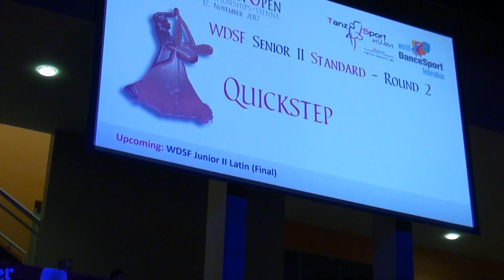00038 WDSF Open Senior II Standard , round 2. Austrian Open Championship 2017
The 2017 Austrian Open Championships were held for the 24rd consecutive time under the patronage of the World DanceSport Federation (WDSF). Competitions in all dance categories were held during 4 days. In addition, a World Championships was taken place this year. A total of 18 international dance competitions were carried out.

2017 finden die AOC zum 24. Mal in Folge unter Patronanz der World DanceSport Federation (WDSF) statt. Vier Tage lang werden Turniere in allen Sparten des TanzSports abgehalten. Zusätzlich finden heuer die Weltmeisterschaft in den Standard-Tänzen statt. Ein weiteres Highlight wird die 51. Wiener Walzer Konkurrenz sein.